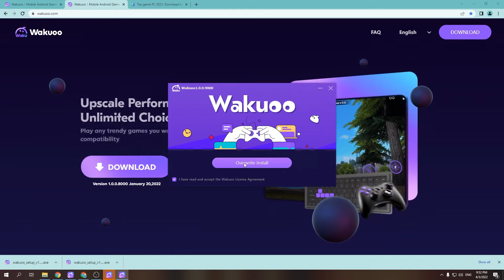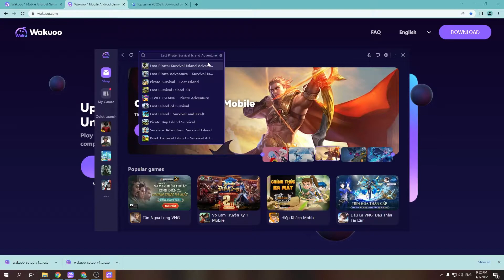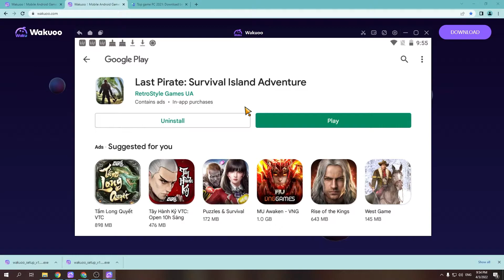Last Pirate: Survival Island Adventure trên PC/ Máy tính - Cách tải cho Laptop Windows mượt mà nhất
Link tải nè 😘 - Last Pirate PC CHO Máy tính Windows. Nó là một trò chơi có thể chơi ở chế độ nhiều người chơi với bạn bè của mình.

0:00 giới thiệu game Last Pirate PC
0:18 hướng dẫn
1:09 cách tải phần mềm giả lập
1:15 cài đặt Phần mềm
1:37 bắt đầu sử dụng
2:03 đăng nhập Tài khoản Google
2:08 mở CH Play Store
2:03 tải game Last Pirate cho Máy tính
2:25 mở game Last Pirate cho Windows
3:02 Trải nghiệm gameplay Last Pirate trên PC